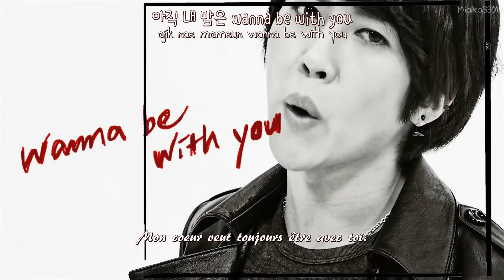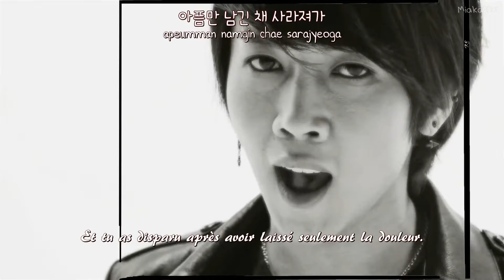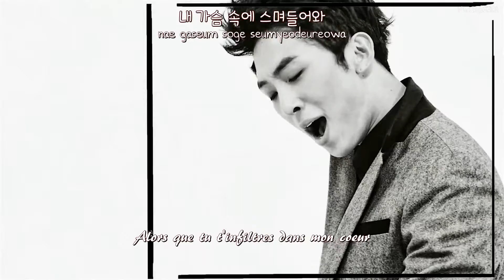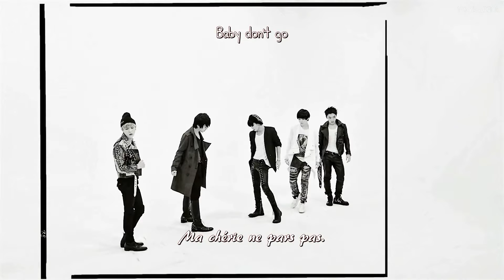The BOSS - Why Goodbye [French Sub]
Traduction anglaise : LOEN MUSIC Official Channel (by LOEN Enter.)@YT & colorcodedlyrics.com